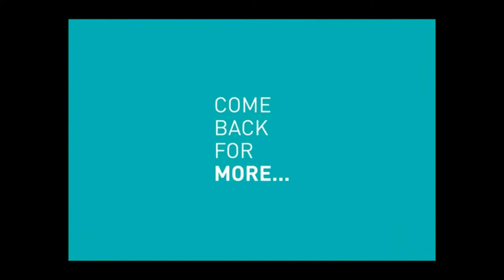Breaking News: 5 9 Quake Shakes Iran's Nuclear Plant.